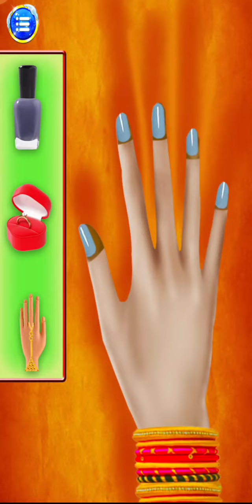Indian Hindu Wedding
Welcome To Indian Hindu Wedding Girl Stylist Fashion & Makeup Beauty Salon

Namaste,
Wedding is Most Important part of Life, So don’t miss the chance to invite all others to enjoy the event and stay in their prayers.
Engagement is very popular tradition in India before marriage.Mehndi or Mehendi is a Art and it’s also a tradition in Indian Culture.
Every girl's dream That after marriage, go to Honey Moon,this moment is a very
important moment for every wedding girl,every couple are very excited for this shuhagrat
night,and couple dont know what to do this night,and my heart very fast heart beat,today am
very tired bcoz i do all wedding rasm,so i see first time my bridge so m confuse what gift
give to my bridge .go ramantic place and make beautifull honeymoon.and fun every moment .

CALLING / CHATTING:
In this part we are describing a chatting theme between Groom and Bride. How to commute them before engagement and wedding. How to introduces themselves.

ENGAGEMENT:
According to Indian tradition, rings are exchanged between the groom and bride in this program.

INVITATION CARD:
According to Indian tradition, Groom and Bride give invitation to them relatives and friends to come and join marriage ceremony. .

MEHNDI :
Mehndi is representing to happiness & moment of enjoy. Mehndi is a form of body art from Ancient India, in which decorative designs are created on a person’s body. Applying mehndi to the bride and groom before the wedding is one of the oldest Indian traditions. In every ceremony Indian woman’s makes mehndi in her hands and feet.

HALDI :
Few days before, A haldi ceremony organize on bride and groom home. Haldi is using for skin glow.

MAKEUP
Indian bridal uses 16 items in makeup on himself marriage. These items are known as SolahShringar of the bride.

Gajra :
When a girl ready for her marriage. At the time, Bride use Gajra in her hairs. Gajar is using for look as a beauty. In this game we are representing two types of Gajra small and Long.

DRESSUP
In Hindu religion, bride wears red dress in the wedding programe. This dress is know as a lehenga. Bride looks as a princess in the red dress.

In this game we are representing the moments of wedding with Engagement, Mehndi, dressup, makeup, etc ceremony.

Phera&Mandap :
Mandap is important part of marriage. Because that place Groom and Bride pray to god for leaves together for next seven births. Phera is also a part of marriage. Phera means promises. When groom and bride round the fire, they give some promises to each other. Peoples pray to god for love and live long relation between them.

Kitchen view-
After Wedding first morning are very speacial for bride.bcoz He has to cook tasty for family.
That food is his identity.The girl wants her to eat everything she likes.In this game, the
bride make good food.Serve some food to the family..